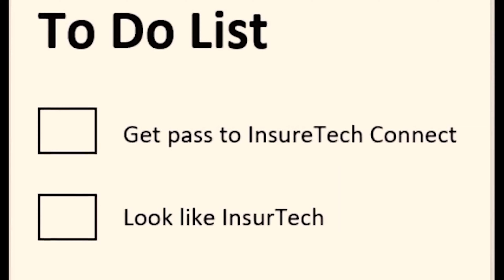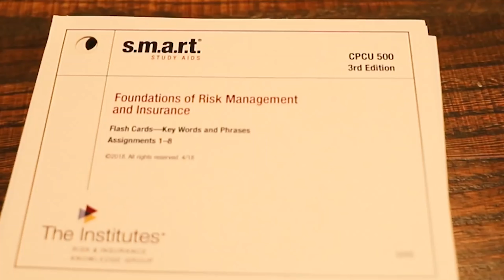InsurTech Wannabe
I went to a big InsurTech conference.

And then I wrote a song about it.